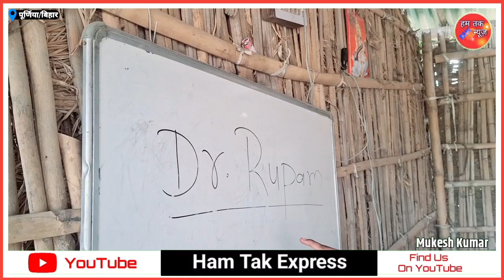दोनों हाथ नहीं रहने के बावजूद भी PHD करके बनना चाहती है प्रोफेसर?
कोन है ऐसा प्रेमी जो दोनों हाथ नहीं है फीर भी कर लिया प्रेम विवाह